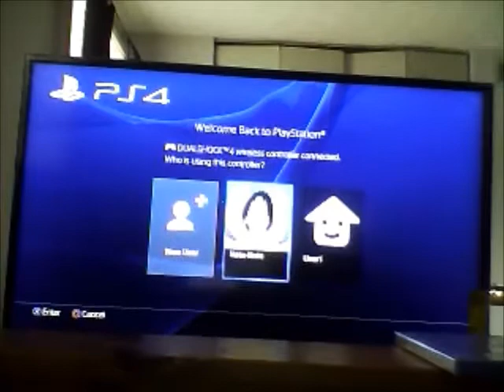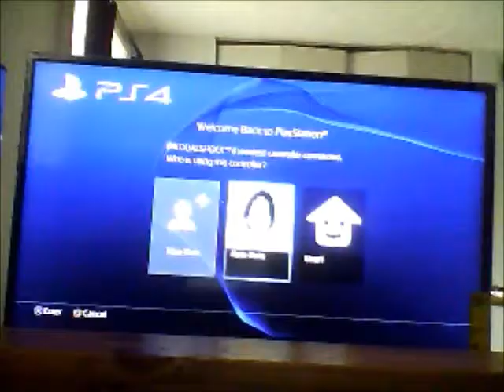[HD] Wii U Pick Up + Mario 3D World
Let's have fun with the Wii U